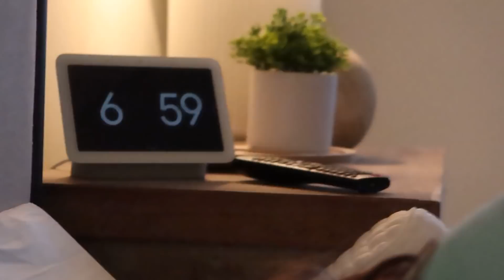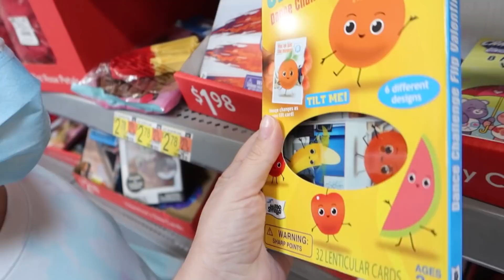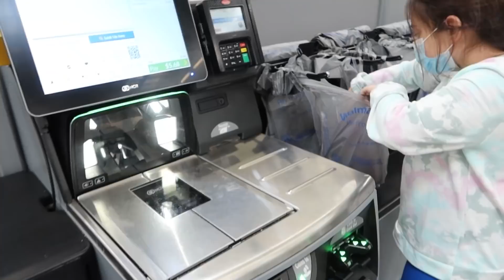UM DIA NA VIDA DA VICTORIA - ROTINA EM DIA DE ESCOLA - FLÁVIA CALINA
O vídeo de hoje é sobre a rotina da Victoria Calina em um dia de escola. Agora que ela tem 8 anos ela já consegue fazer muita coisa de uma forma independente. Espero muito que gostem!

Meu nome é Flávia Calina, sou ex professora de Educação Infantil e mãe de Victoria Calina, Henrique Calina e Charlie Calina. Em meu canal compartilho minha rotina, minha maternidade, ensinamentos sobre educação positiva, atividades educacionais e atividades para crianças.
Os vídeos são cheio de diversão e aprendizado. Aqui também você encontra receitas com crianças, atividades montessorianas, atividade para bebês, viagens em família com muita piscina, praia e lagos. Moramos nos Estados Unidos desde 2005 e recentemente nos mudamos para Orlando na Florida.